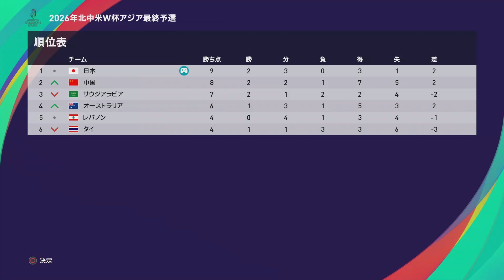『ウイイレ2021 2026年北中米W杯アジア最終予選#35』【グループC 第5節】仮想バーレーン(レバノン) vs 日本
【グループC 第5節】
仮想バーレーン(レバノン) vs 日本